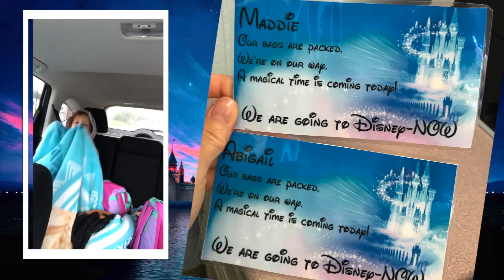Disney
This video is about Disney